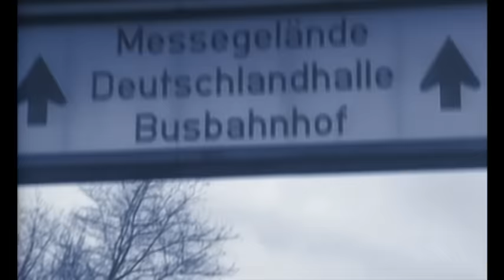Take That - Another Crack In My Heart (Live in Berlin)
Lyrics
I am just one man with his one pair of eyes
I dress in normal clothes and I don't try to disguise
I'm looking out for love however it may seem
I never do return in the always winning team

Maybe I should try to live alone,
Or raise the flag of mercy to unknown
Maybe I should run and hide away
Until another day

Another crack in my heart,
Another picture on the wall
Another way to spend an evening
When there's no one there at all
Another kiss to say goodbye,
Another cross upon a chart
Another suitcase at the door

I had my spills and thrills of love
And held it in my hand
I held on tight until it broke
And I crashed to the ground
Love cannot be on my side
It's clearer every dull
That every time I reach for love
It always runs away

Until another day